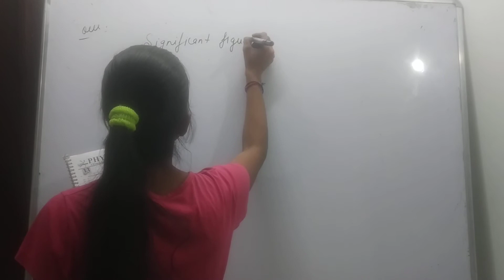the significant figure in 300.500 are